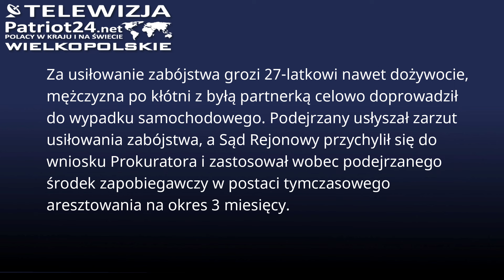Areszt za usiłowanie zabójstwa przy użyciu samochodu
Za usiłowanie zabójstwa grozi 27-latkowi nawet dożywocie, mężczyzna po kłótni z byłą partnerką celowo doprowadził do wypadku samochodowego. Podejrzany usłyszał zarzut usiłowania zabójstwa, a Sąd Rejonowy przychylił się do wniosku Prokuratora i zastosował wobec podejrzanego środek zapobiegawczy w postaci tymczasowego aresztowania na okres 3 miesięcy.